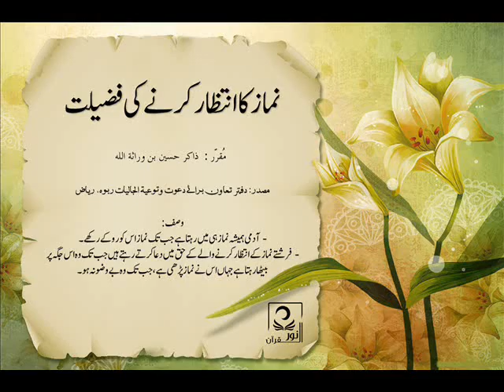نماز کے انتظار کرنے کی فضیلت